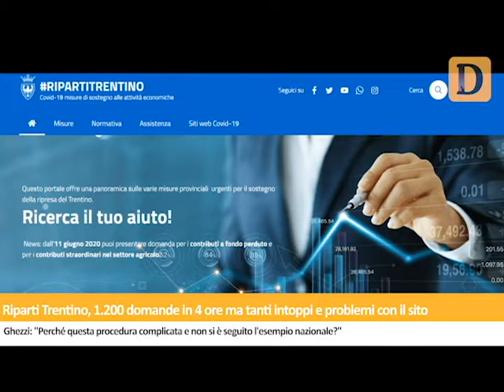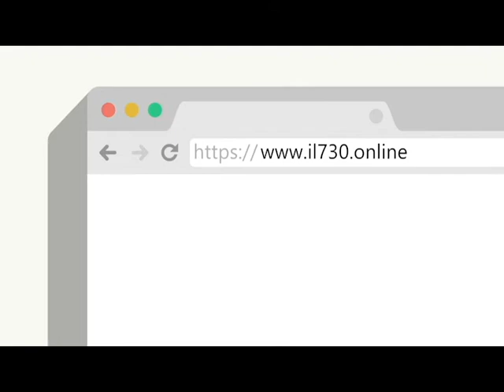Tg dell'11/06/2020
Coronavirus in Trentino, settimo giorno consecutivo senza decessi ma ci sono 2 nuovi positivi a fronte di 1.229 tamponi. Nessun morto e 4 contagi in Alto Adige. Riparti Trentino, 1.200 domande in 4 ore ma tanti intoppi e problemi con il sito. Quattro alloggi ''gratis'' a Luserna: il pagamento? In attività di volontariato per la comunità. A22, l'incidente tra i tre autoarticolati è spaventoso ma i camionisti escono miracolosamente quasi illesi. In azione oltre cento soccorritori e un drone. Sbanda in curva, tocca un muretto con l'auto e ruzzola nel Sarca. Le notizie de Il Dolomiti di giovedì 11 giugno lette da Nereo Pederzolli con CAF ACLI (Trento)